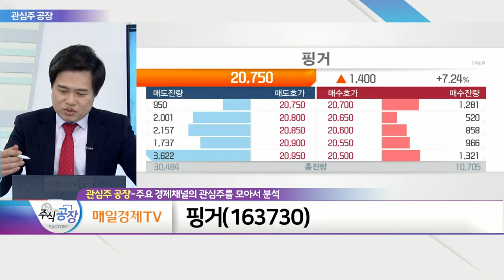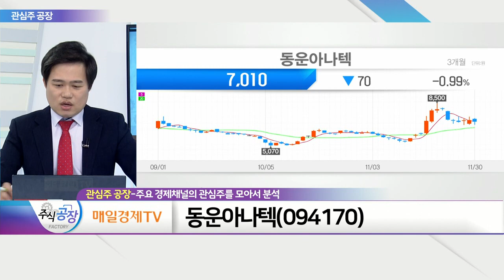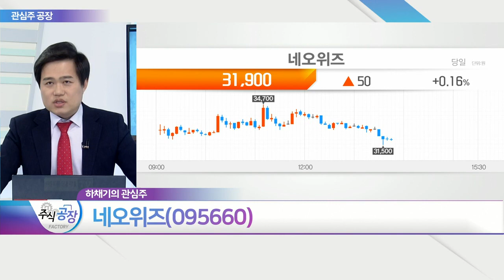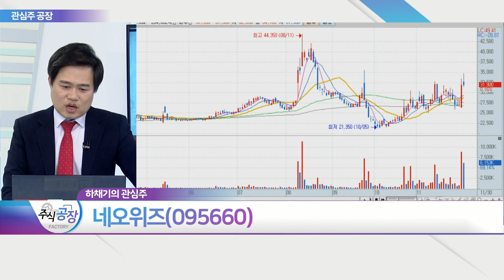참좋은여행, 핑거, 동운아나텍, 네오위즈_관심주 공장 (20211130)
- 패키지 여행·항공권 등 판매
- '리오프닝' 관련주
- 단계적 일상 회복 본격화

핑거(163730)
- 모바일 기반 뱅킹 시스템 등 개발
- 고객 맞춤형 핀테크 솔루션 제공
- 최초 금융 메타버스 플랫폼 '독도버스' 개발
- 정부 주관 '메타버스 얼라이언스' 가입

동운아나텍(094170)
- 팹리스 아날로그 반도체 회사
- 자율주행용 '라이다' 개발 협약 체결
- 스마트폰 카메라 자동초점칩서 매출 발생
- 지문 인식 알고리즘 기술 개발

- 계열사 네오플라이, 가상자산 사업자 신고 완료
- NFT 적용한 'P2E' 신작 출시 계획
- 게임업계 메타버스 선점 주력